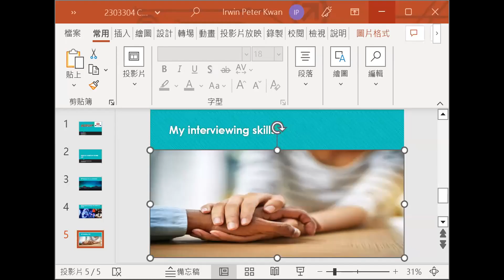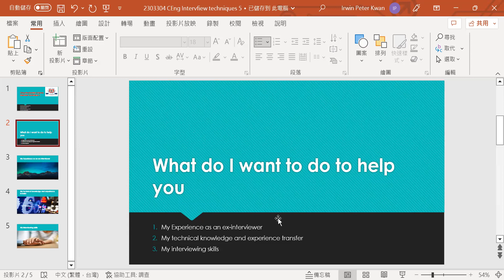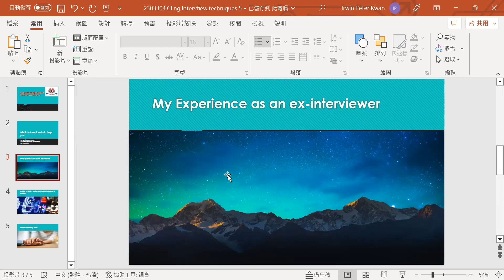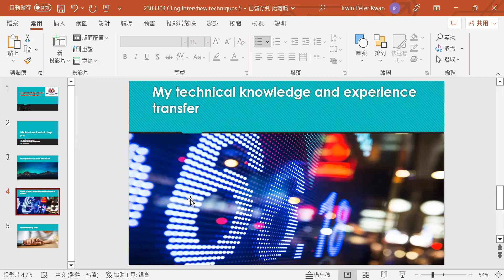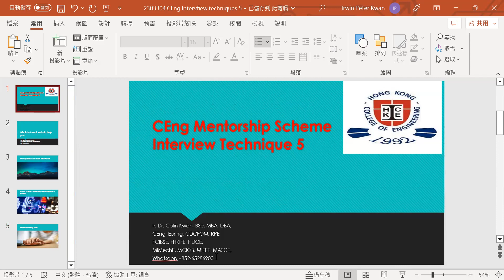HKCE 註冊工程師面試技巧5 CEng Interview technique 5 How can I help you-我可以怎樣幫助到你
香港設施工程學院
CEng 考牌指導課程
全香港成歷合格考取CEng 人數最多，不論工種。
直至現在已有98名CEng 成功合格。一般平均合格率70-80%。
亦可能是全世界專業工程師考牌指導最成功的一間學校。
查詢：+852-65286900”